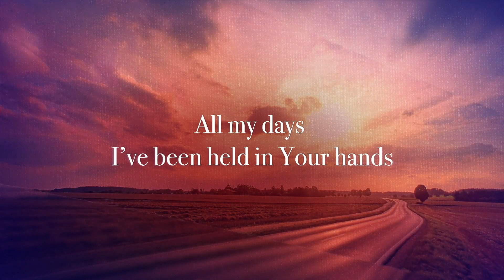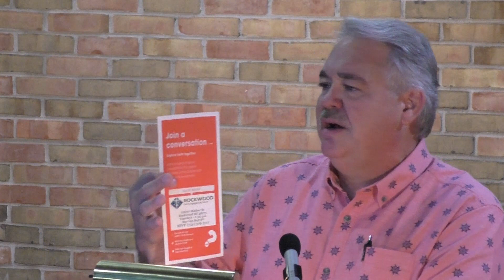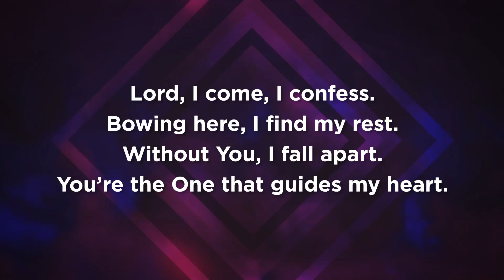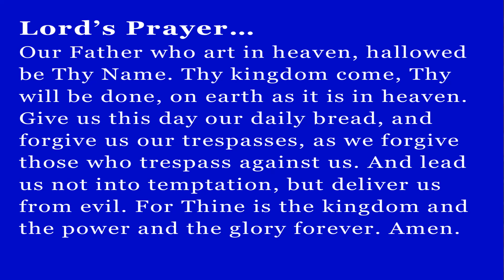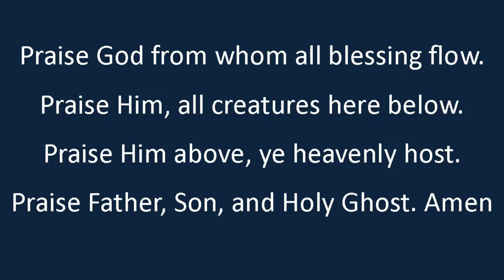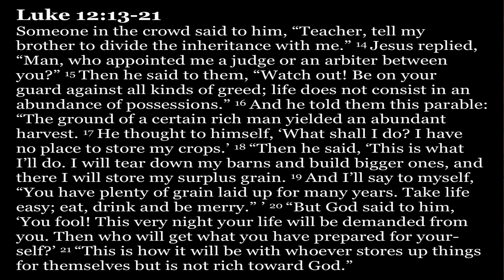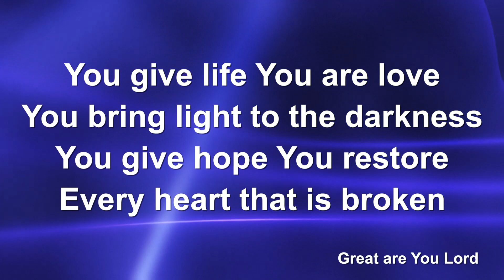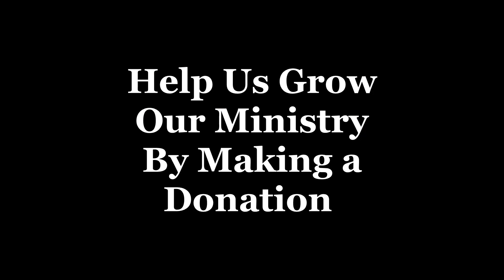Inside One's Greedy Heart! * Are You Laying Up Treasures In Heaven? * Luke 12:13-21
Our Service is viewable in individual chapters. (See times below).
00:00 Prelude
04:47 Announcements
11:44 Reception of New Disciples
17:00 Centering Message
17:36 Opening Hymn: Lord I Need
21:04 Call to Worship, Invocation, Lord’s Prayer
23:11 Pastoral Prayer
28:00 Offertory, Doxology & Prayer of Dedication
31:18 Second Hymn: Let Him Reign
43:04 Scripture Reading: Luke 12:13-21
35:51 Message: Inside One’s Greedy Heart!
55:19 Closing Hymn: Great Are You Lord
59:35 Benediction
1:00:11 We Depart in Peace

Special thanks to Roberto Carlos Roman for the use of his photo from Unsplash.com